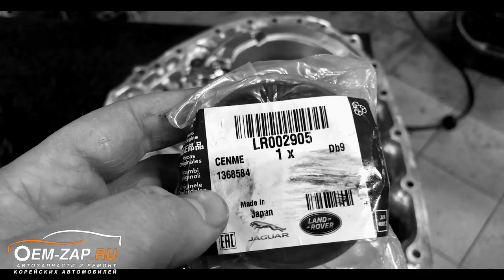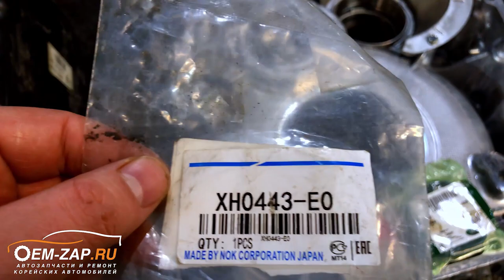Ремонт полного привода Hyundai IX 55 4WD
👇👇👇👇👇👇👇👇👇ЖМИ КНОПКУ "ЕЩЁ"👇👇👇👇👇👇👇👇👇
Выходим из любой ситуации с чувством, с толком, с расстановкой.

Трудности? Нет, не слышали! Да, они возникают у всех, и мы не исключение. Но мы их не боимся и решаем, как в случае с этим Хендай Ай Икс 55, точнее с запчастью, которая отдельно не поставляется. Наши специалисты нашли, проконтролировали правильность детали, состояние и доставили ее в техцентр. Все, потому что мы команда, и делаем все возможное для улучшения качества обслуживания сообща.

Проблемы на автомобиле были с полным приводом: он не работал. Как обычно, вышла из строя чашка дифференциала, слизало шлицы. На автомобиле установлена коробка японского производителя, а именно на эту коробку чашка не поставляется отдельно от коробки. Чтобы выйти из положения, начали искать оптимальное решение проблемы и в итоге нашли! Клиент согласился установить б/у чашку, тем более шлицы на ней были в идеале.

Находимся по адресам:

Север
🕘🔛🕗 График работы: с 9 до 20 без выходных.

хендай икс 55, хендай ix55, hyundai ix55, полный привод ix55, hyundai 4wd, полный привод hyundai, хендай полный привод, полный привод,